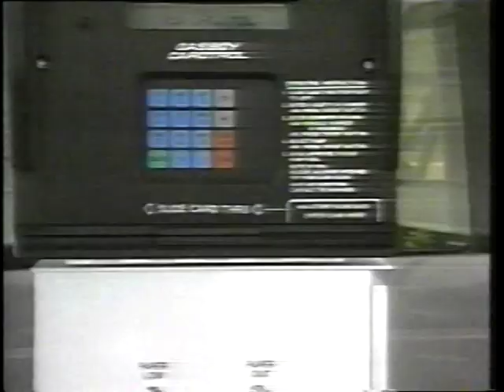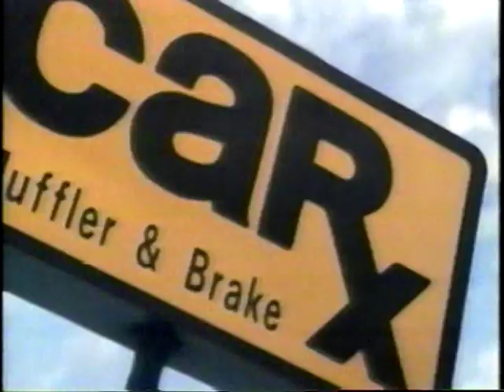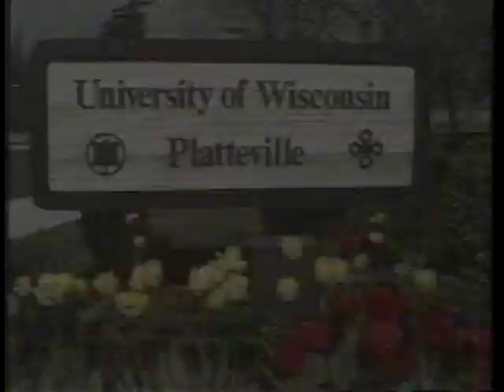1997 WIAA State Semi-Final: Janesville Craig vs Milwaukee Vincent Pt 1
1997 WIAA State Semi-Final: Janesville Craig vs Milwaukee Vincent
#4 Craig (24-1) takes on #3 Milwaukee Vincent (22-3).  The Cougars were unable to get any consistent offense going vs the defending champs tough defense.  In the end Vincent would pull away for a 57-49 win ending Craig's season at 24-2. Craig was led by Aubrey Lewis-Byers 19 pts and 7 rebs.  Craig's 24 wins set a record for most wins by a boys team in Janesville.  Lewis-Byers was named AP 3rd Team All State and Chris Dillon was Honorable Mention.